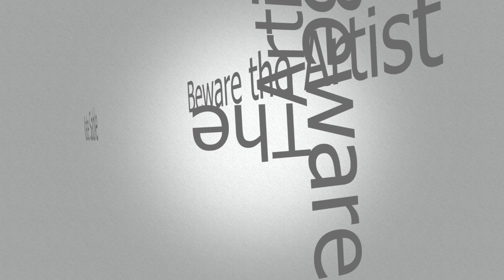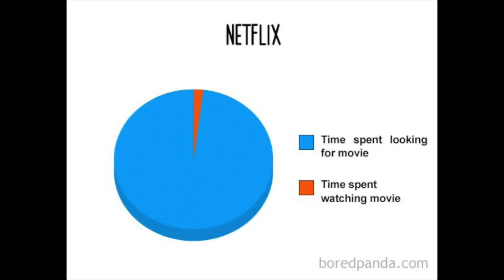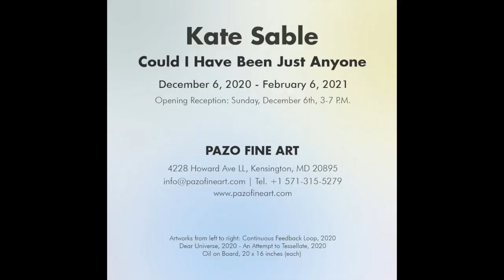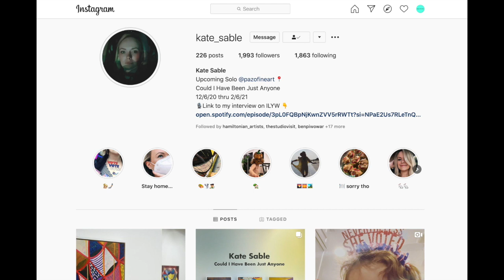Beware the Artist Episode 006 Kate Sable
This video is about Beware the Artist Episode 006

Originally from rural Southwestern Virginia, Sable moved to Washington, DC in 2007 to attend American University, where she received an MFA in 2009. Sable also holds a BFA from Virginia Tech, with a concentration in Painting and a minor in Art History.

Kate's paintings of curvilinear and gridded abstract forms in oil and gouache are studies in color, line, and depth of field, in an ongoing investigation of her own studio process. The work directly engages personal metaphor and inquiry, navigating the tension between the unpredictable and the analytical, while remaining strongly grounded in the painting process.